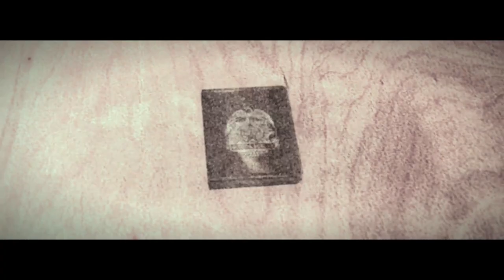The Evil Within (PS4) - Gameplay Walkthrough - Part 40 - ENDS WHERE IT BEGAN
My The Evil Within gameplay walkthrough. Enjoy!